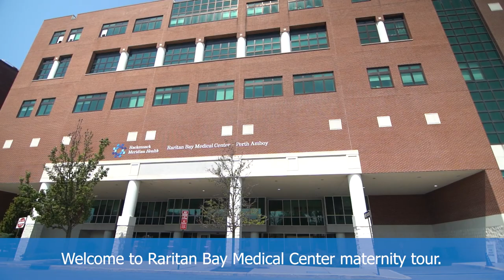Raritan Bay Medical Center Maternity Tour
Note: The information in this video is subject to change. Please check with your provider for the latest information.

Having a baby is far more than just childbirth. It is a celebrated, family- centered and uniquely cherished life event. Whether this is your first baby or the next in your growing family, we understand that nine months of anticipation evoke a myriad of emotions, wonder and questions. Raritan Bay Medical Center’s full complement of services prepares expectant parents for the exciting journey to come while facilitating a healthy start.

Raritan Bay Medical Center offers a comprehensive array of maternity services that combine leading edge medicine with personalized support and amenities for the best possible birthing experience. Our board certified obstetricians, anesthesiologists, neonatologists, pediatricians and Magnet award winning nurses provide an integrated health program addressing the prenatal, birthing and postpartum needs of mothers and their newborns.